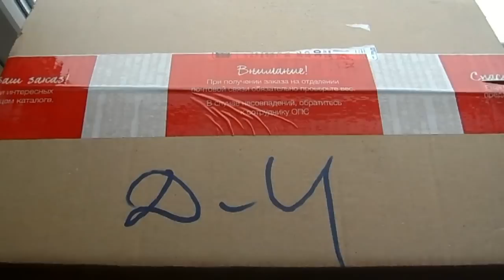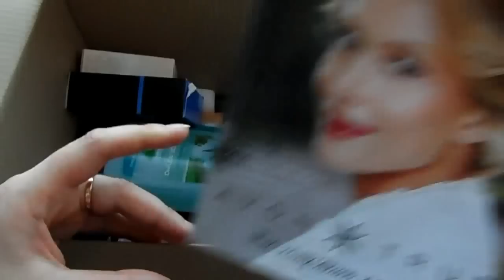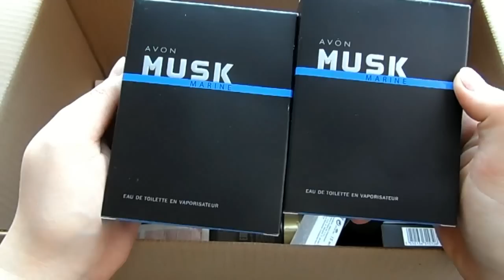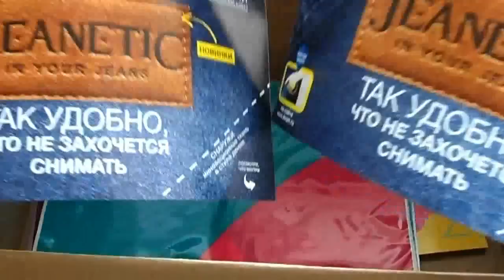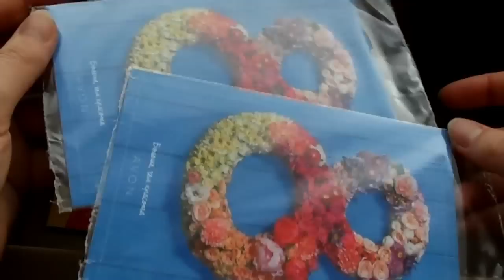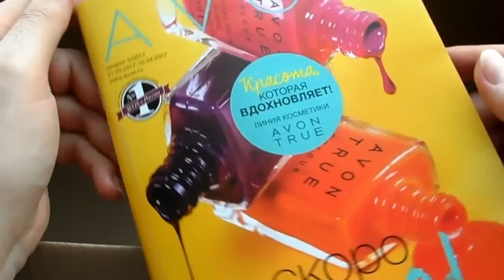Заказ AVON 3/2017 .Положили ИСПОЛЬЗОВАННЫЙ БАЛЬЗАМ!!!/ Worldinside